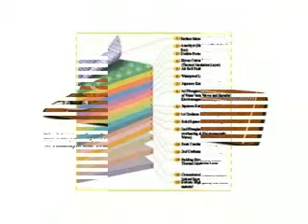Richway Amethyst Bio Mat Professional Set with Pillow " Best Reviews In 2012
From scientists and engineers in Korea, this FDA-registered healing tool will blow you away. Rows of amethyst crystals generate far infra-red lighting, which enters 6-7 inches wide into the system. Amethyst was chosen for its unique lighting signature; it emits most of its lighting at a very long wavelength of 12 microns. Most infra-red bathhouses use ceramic or carbon instead of amethyst, and generate mostly lighting at only 8 microns, which only enters 1-2 inches wide into the system.